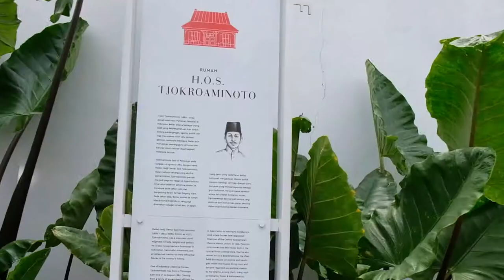Melihat Sejarah Guru Bangsa di Museum HOS Tjokroaminoto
Ada banyak museum yang tersebar di Surabaya. Beberapa merupakan saksi bisu sejarah putra terbaik bangsa memerjuangkan kemerdekaan. Salah satu dari museum tersebut adalah Museum Hadji Oemar Said (HOS) Tjokroaminoto yang terletak di Jalan Peneleh VII nomor 29 Surabaya.

Diresmikan oleh Wali Kota Surabaya, Tri Rismaharini pada 27 November 2017, rumah yang merupakan tempat tinggal dari HOS Tjokroaminoto ini disulap menjadi museum yang memuat sejarah perjuangan HOS Tjokroaminoto.

Museum ini berbentuk arsitektur khas jawa dengan dua lantai yakni lantai bawah sebagai tempat tinggal keluarga HOS Tjokroaminoto dan lantai dua yang difungsikan sebagai kamar indekos.

Bagi warga Surabaya atau wisatawan yang ingin berkunjung, museum ini buka hari Selasa-Minggu, pukul 09:00-17:00 tanpa dipungut biaya.

Kantor Pemerintah Kota Surabaya
Jl. Jimerto No.25-27, Ketabang, Genteng, Kota SBY, Jawa Timur 60295